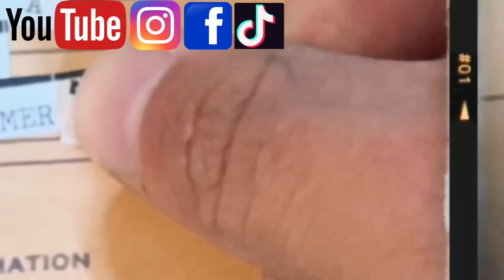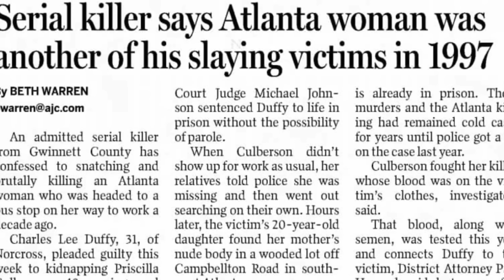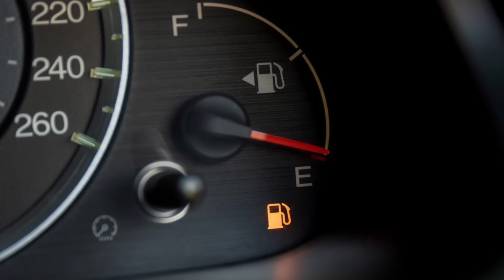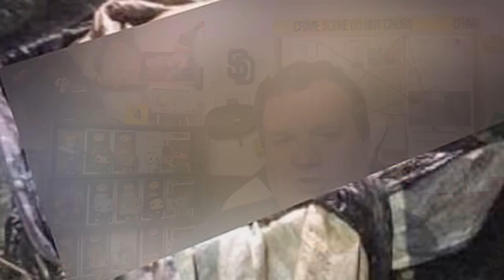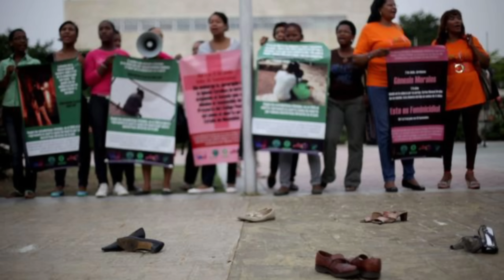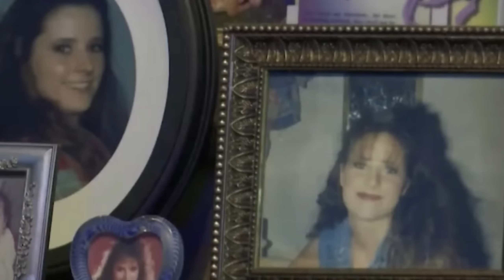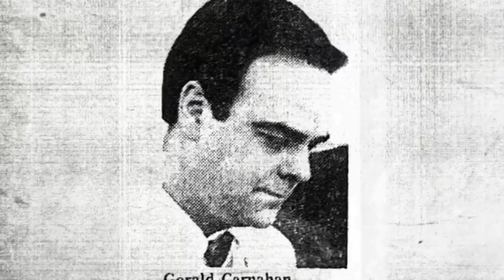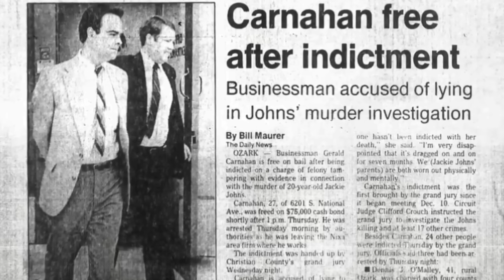6 True Crime Cases from Making A True Crimerer's Facebook | Compilation Video